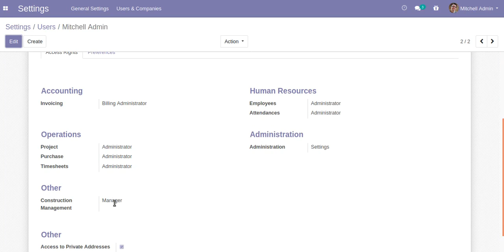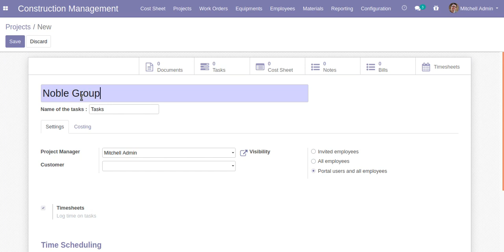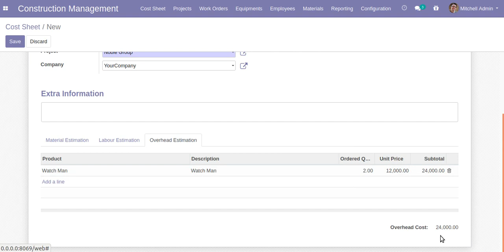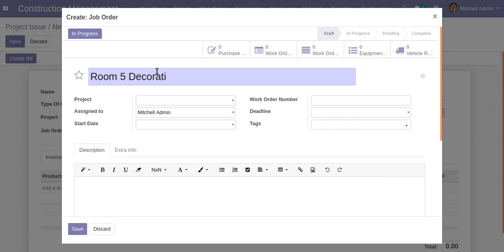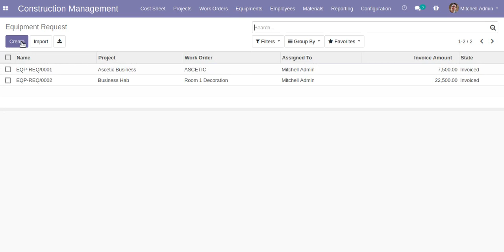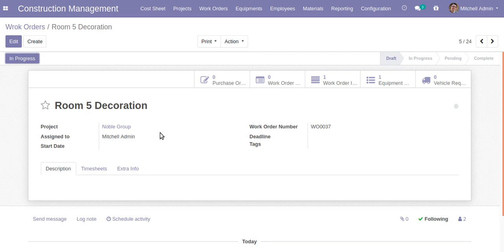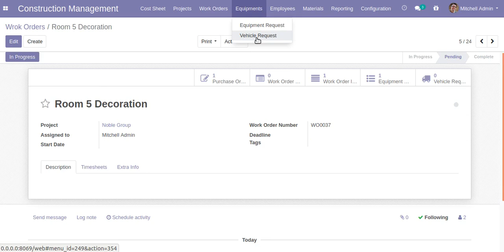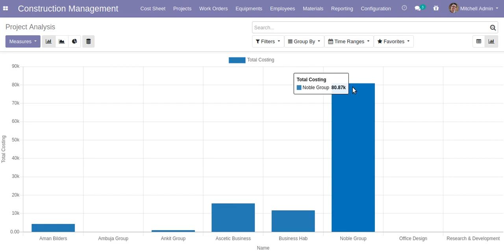Construction Management Application in Odoo